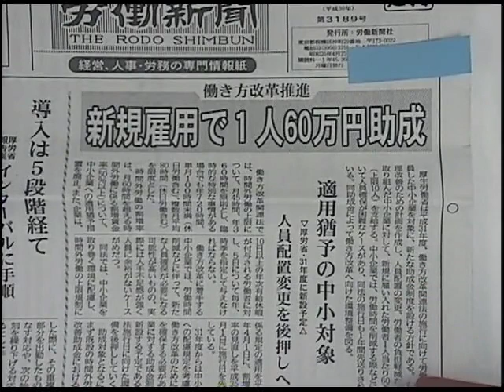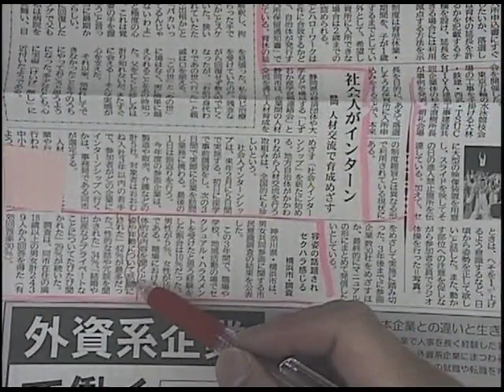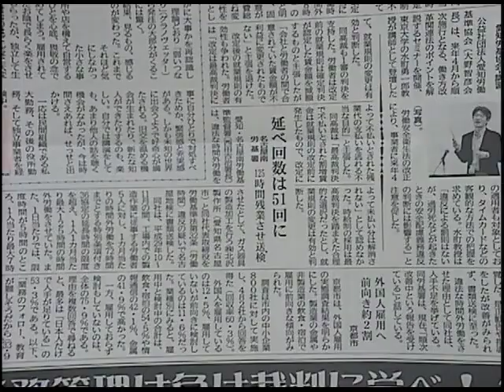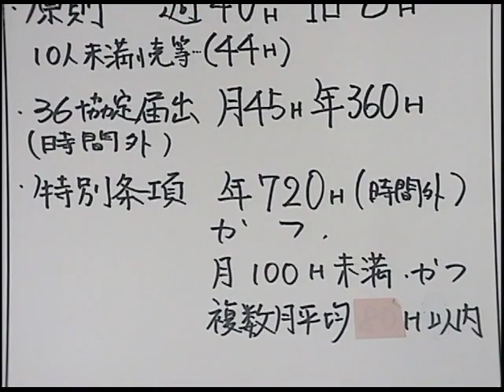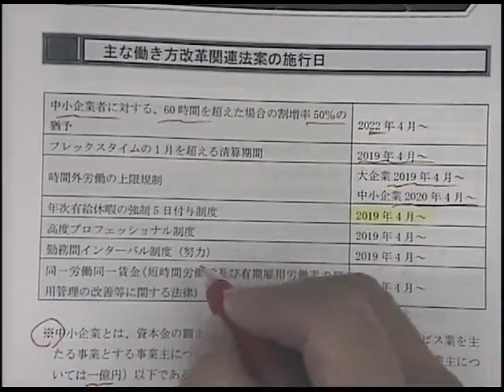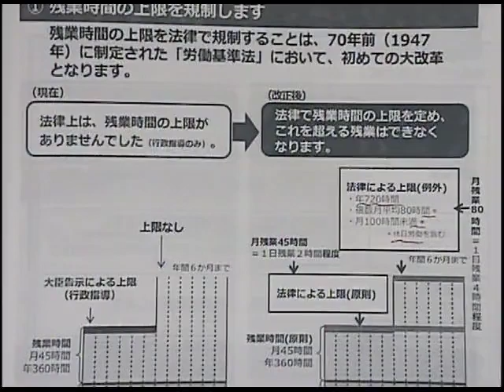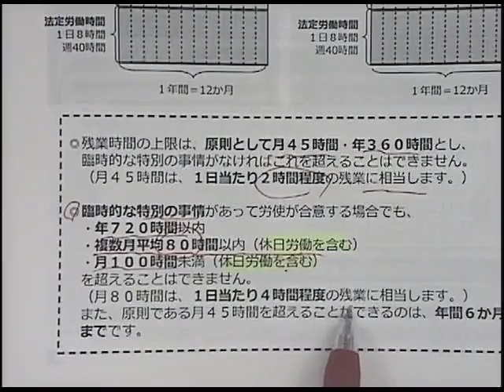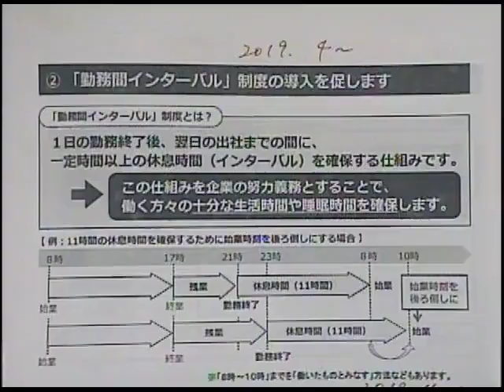冒頭30分を大公開！労働新聞社×LEC合同イベント 「人事総務担当者のための法改正解説と対応策」（2018/12/17実施）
実施テーマ：人事総務担当者のための法改正解説と対応策　LEC働き方改革サイトはこちら⇒